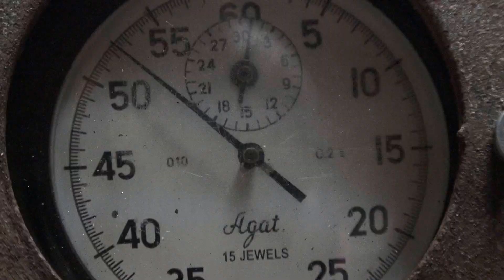The Game 2